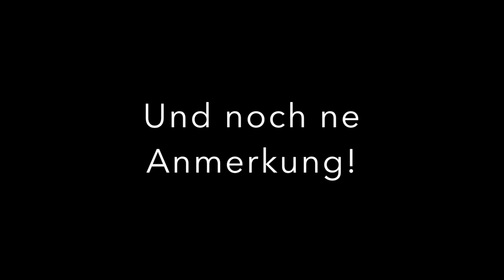Kunststoff Geschirr - Besser als sein Ruf? Grönlandüberbrückungsprogramm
Wer sich aufregen mag, darf des gerne machen. Aber zurück meckern tue ich erst im September.